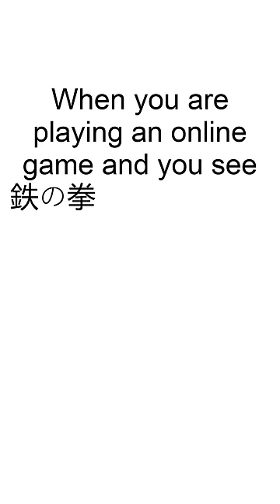GAMING Memes Only True Gamers Will Understand 36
memes
This video Will make you say hol'up
hol'up memes